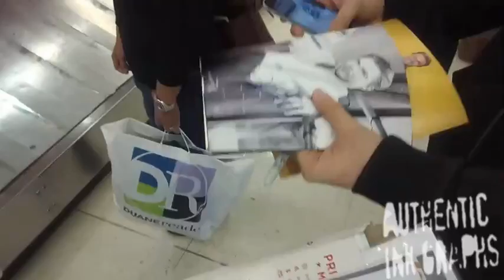Derek Hough Autographs